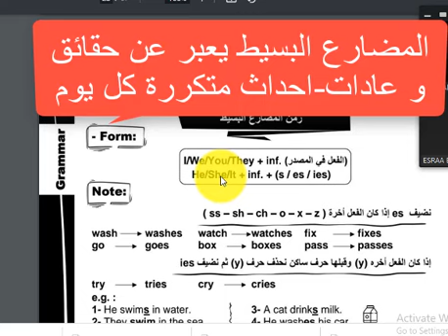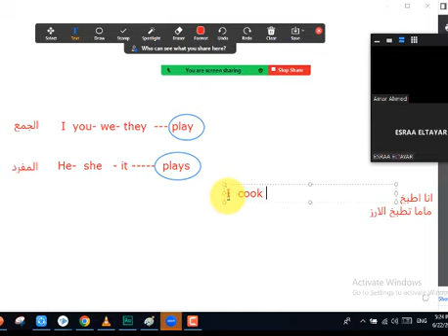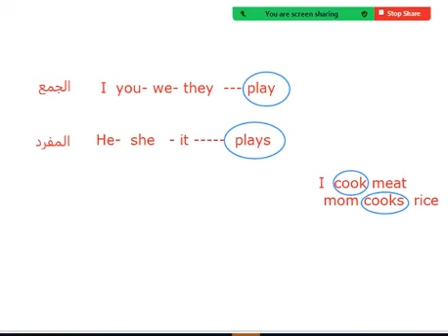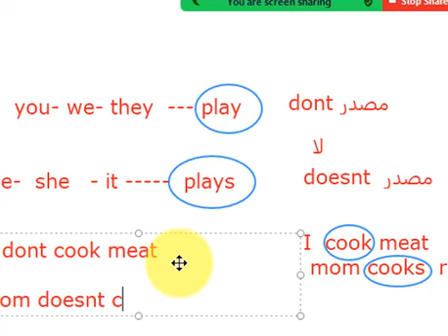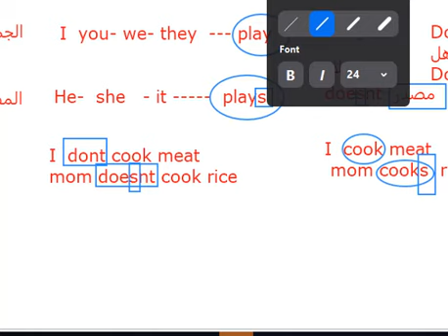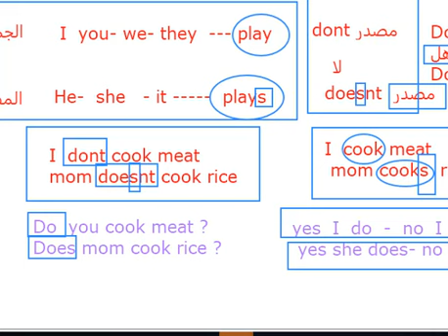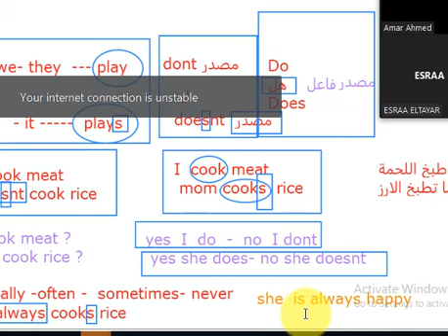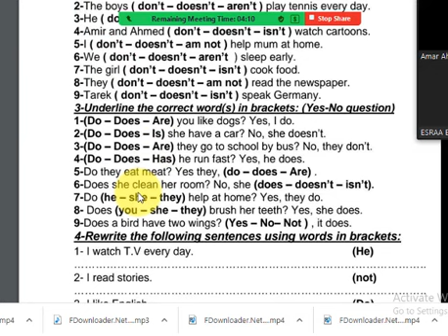تاسيس قواعد للصف السادس المنهج الجديد 2024